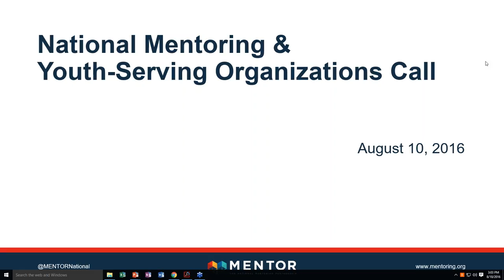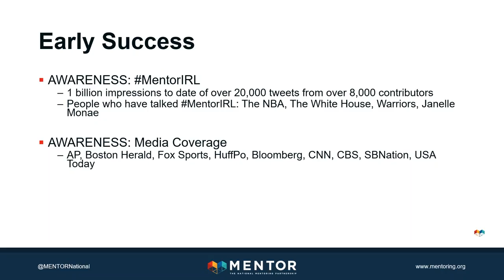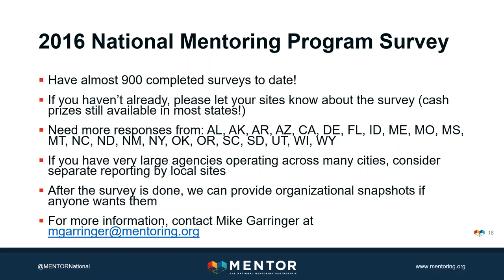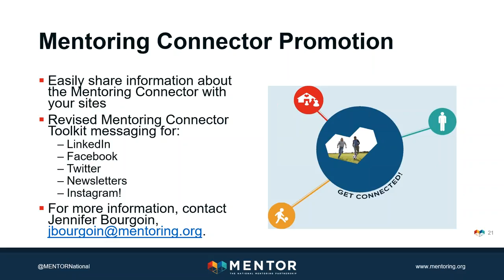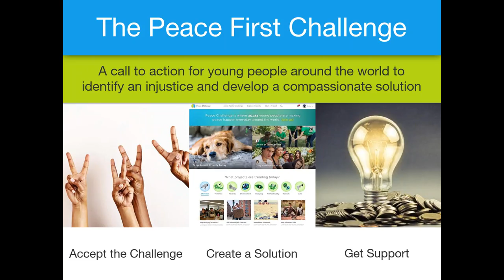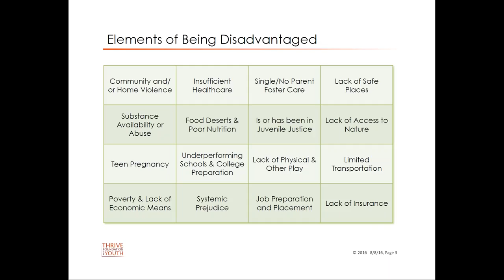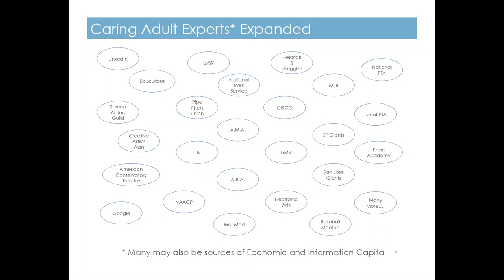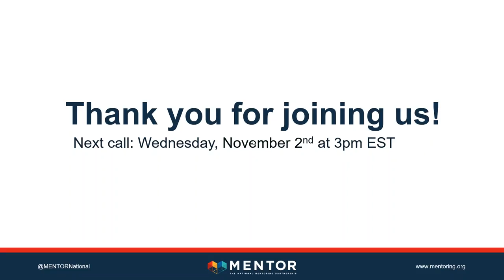National Mentoring and Youth Serving Organizations Call